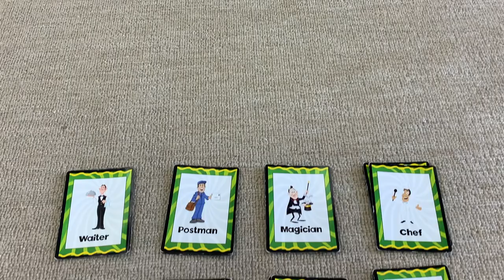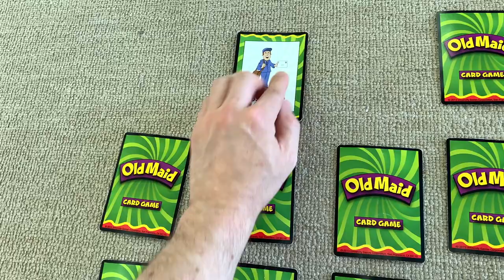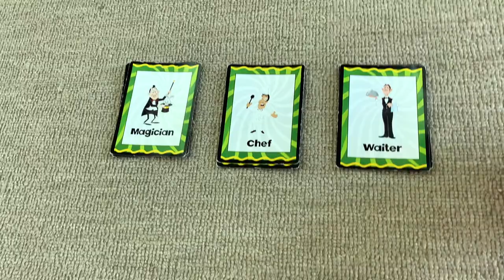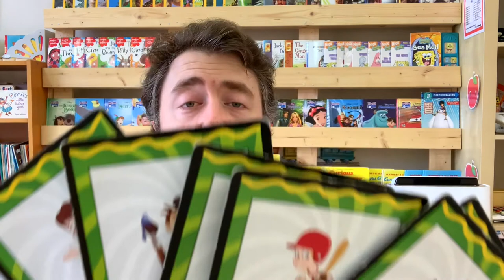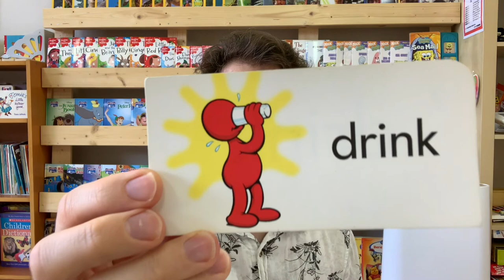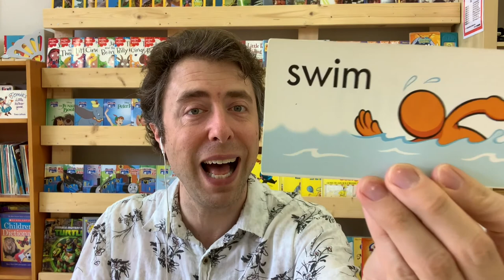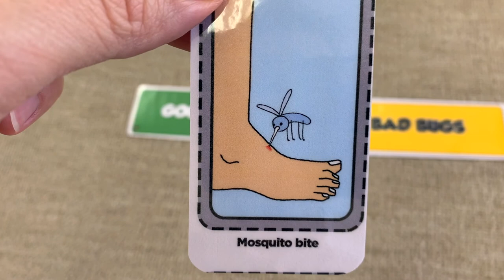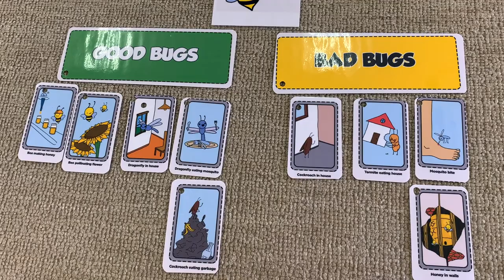キッズ初級 May 24, 2020